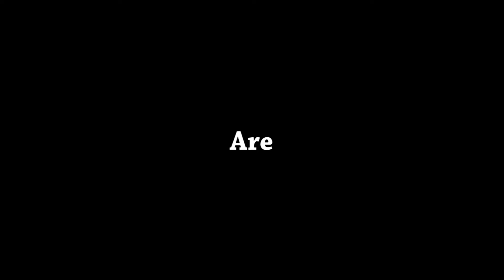Feel this - Parlons-En! "Teaser 01"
The 2017 Teaser No.1 of the No.1 broadcasting program Parlons-En!...